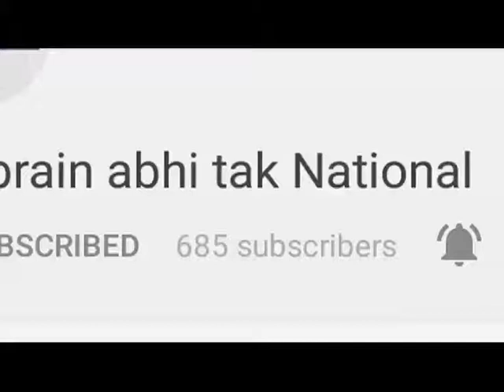आल इंडिया मुशायरा का आयोजन || Khabrain Abhi Tak Live